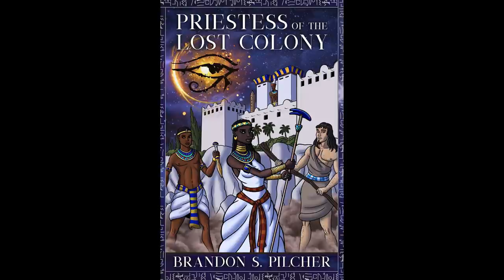Magic Egypt stuff: Priestess of the Lost Colony review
Kemet sounds like an onomatopoeia.